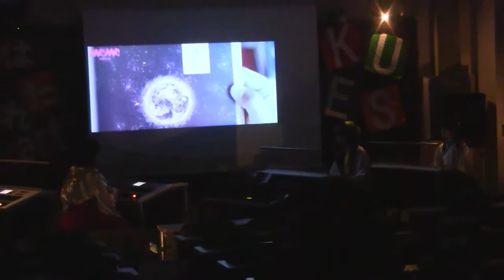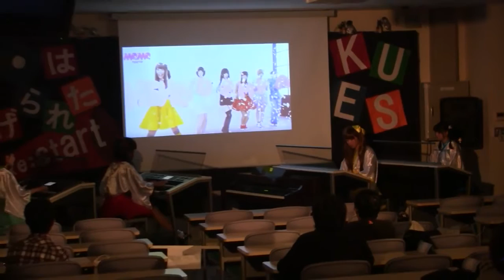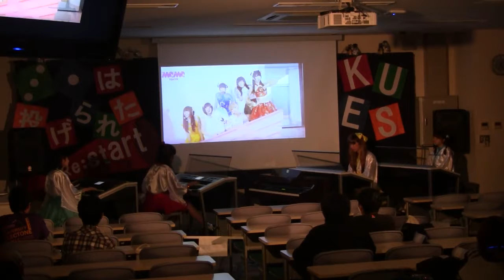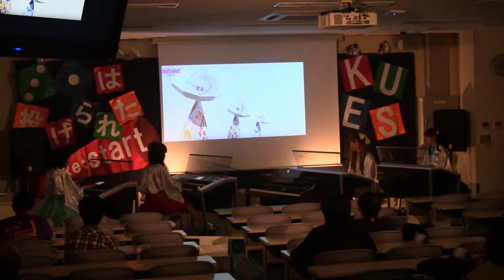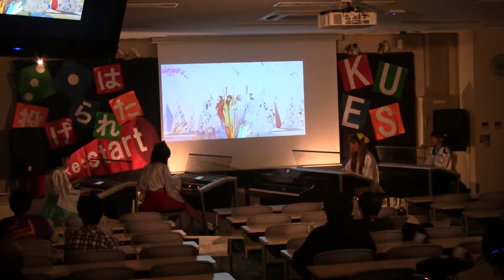GOGO DEMPA MEDLEY 2016 ~まだまだ夢で終わらんよっ！~ KUES31st LIVE 【エレクトーン演奏】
2016年11月19日～22日に京都大学の学園祭 "NF" で行われた、京都大学エレクトーンサークルKUESの単独ライブ 《KUES 31th LIVE  ～Re:start 賽は投げられた～ 》 でのライブ映像です！

萌えきゅんソングを世界にお届け☆でんぱ組.inc！の楽曲より、「明日地球がこなごなになっても」「さくらあっぱれーしょん」「でんでんぱっしょん」の3曲をメドレーでお送りします。
ぜひ声を出して！体を動かして！楽しんでお聞きください！行くぞーーーーーー！！！！